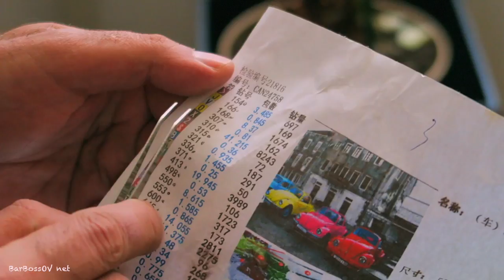Алмазная Вышивка -Мозаика?!?! Выясняем подробности современного творчества.